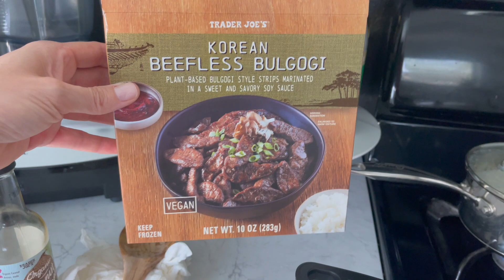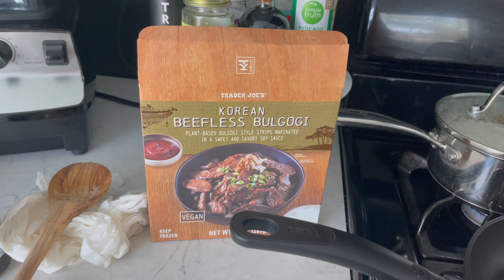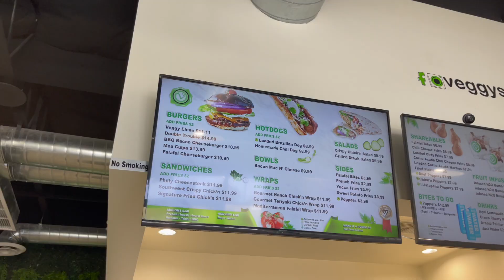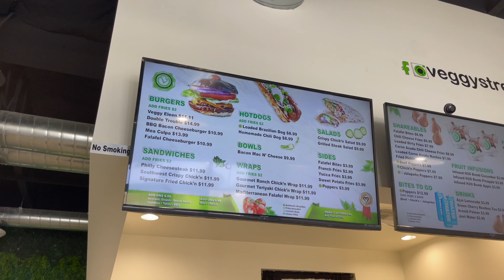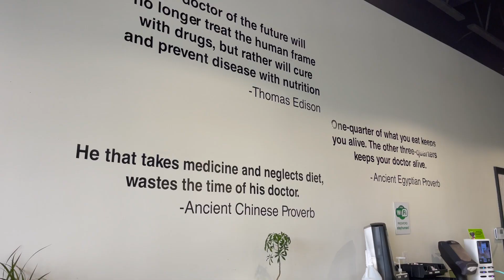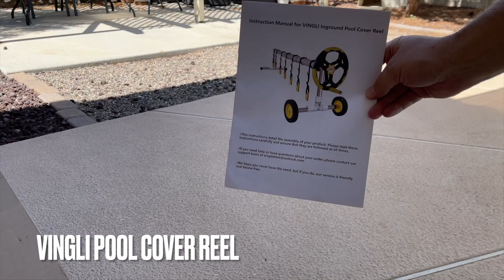Easy Meal & Veggy Street + Oatmeal Cake! | KUWTF Vlog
Oatmeal Cake
 2 cups rolled oats (or quick oats)
 3 scoops protein powder ( 1 1/2 servings)
 2 tbsp baking powder
 3 heaping spoonfuls of ground flax meal
 Cinnamon to taste
 Handful of walnuts, chopped
 Handful of chocolate chips (you can use fruit instead of you prefer)
 2-3 ripe bananas (mashed)
 1 tbsp vanilla extract (I’ve been using the vanilla bean paste from Trader Joe’s!)
3 1/2 to 4 cups of almond milk (the batter should be pretty thin consistency)
1/4 cup of maple syrup (I’ve been using a sugar free version and it’s great still!)
Mix all together! You don’t even have to do wet ingredients or dry ingredients first! Pour batter into two 8x8” pans.
Preheat oven to 375 and bake for 45 minutes! Enjoy!
It’s delicious warm but also great cold!